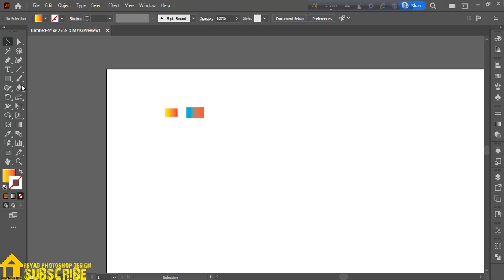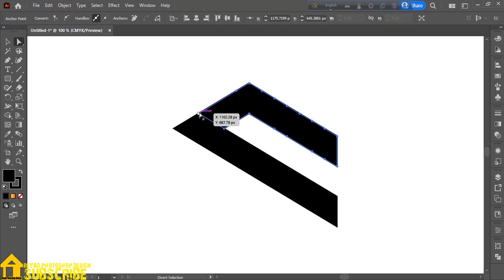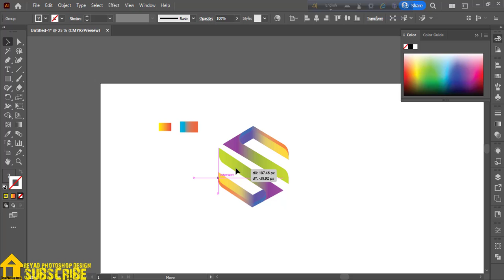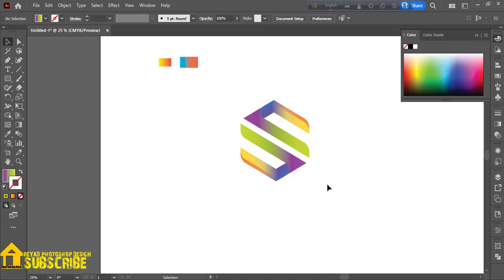How To Design Modern Logo Using Grid || Adobe Illustrator Tutorial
In today’s Tutorial, I will show you how to design a modern logo.

Image used in this video:
Music used in this video: